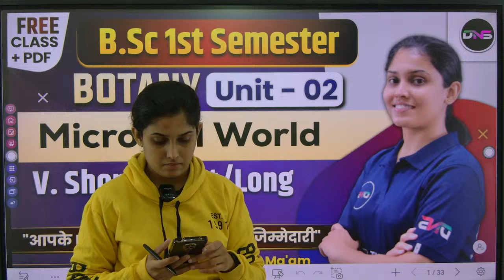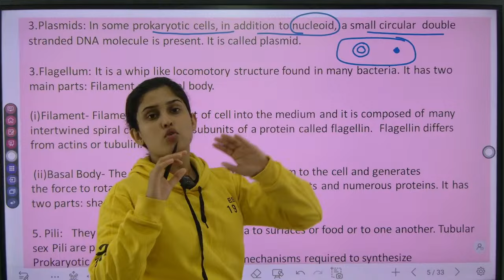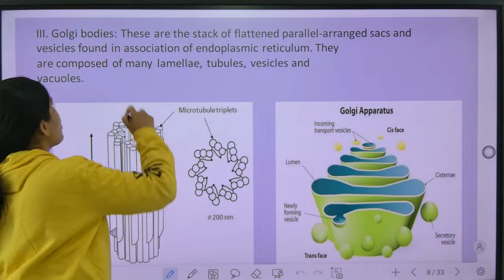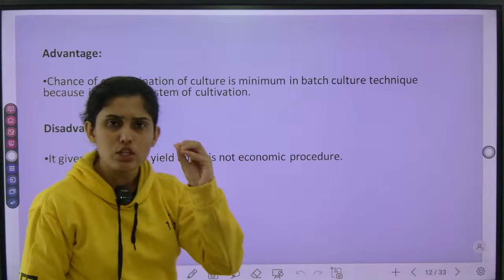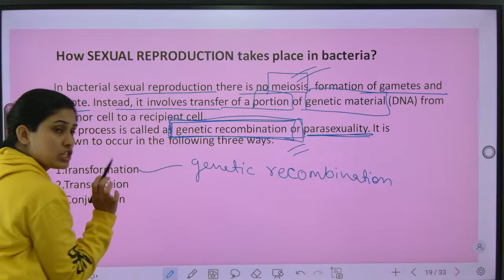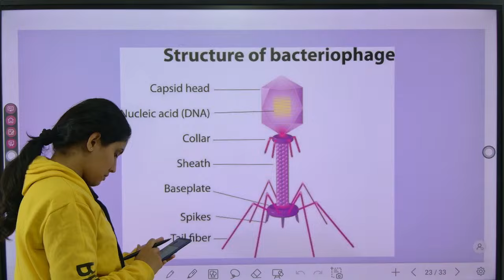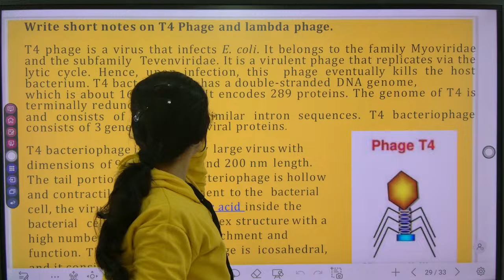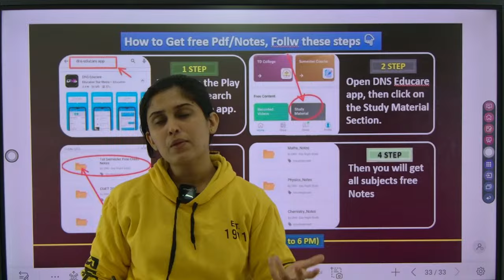B.Sc 1st Semester Botany Unit-2nd Microbial World Important Questions by Shraddha Mam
10:00 Am to 5:00 PM

• नमस्कार साथियों -;

नमस्कार! ;...

करें... . .

हमारी क्लास निम्न को कोर्सेज के लिए आई है -:

B.Com
B.Sc (Math)
B.Sc (Biology)
B.Sc (Agriculture)

bsc 2nd semester physics unit 1 0th laws mcq questions
bsc 2nd semester physics unit 1 0th laws of motion mcq questions
bsc 2nd semester physics unit 7
bsc 2nd semester physics important questions
bsc 2nd semester physics important questions ddu university
bsc 2nd semester physics important questions lucknow university
B.Sc 2nd Semester Physics Unit-6th Semiconductors and Diodes physics
B.Sc Maths 2nd Semester Physics Unit-7th Semiconductors and Diodes physics
Physics Unit-7th Semiconductors and Diodes physics
B.Sc 2nd Semester Physics Unit-7th
Semiconductors and Diodes physics

B.Sc Maths 1st Semester Physics Unit-5th | B.Sc 1st Semester Physics Unit-5th Motion and Rest | DNS

B.Sc 1st Semester Physics
B.Sc 1st Semester Physics Unit-5th Class
B.Sc 1st Semester Physics Unit-5 Motion and Rest
BSc 1st Semester Physics Important Questions
B.Sc Maths Physics Important question series

B.Sc Maths 1st Semester Physics Unit-5th || B.Sc 1st Semester Physics Unit-5th Newton Law of Motion

B.Sc Maths 1st Semester Physics || B.Sc 1st Semester Physics Unit-5th Conservation of liner Motion

B.Sc Maths 1st Semester Physics | Dynamic System of Particle (Center of Mass) Lecture-06

B.Sc Maths 1st Semester Physics Unit-05 Velocity of Center of Mass & Energy Conservation || Lec-07

B.Sc Maths 1st Semester Physics Unit-05 Conservation of Mechanical Energy | Lec-8 | 1st Sem. physics

B.Sc Maths 1st Semester Physics Unit-05 Proof of Work Energy theorem || Bsc 1st sem. physics lec-09